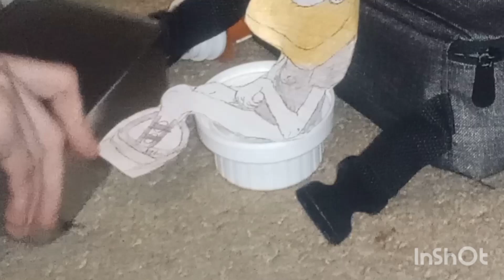Making Changes For Someone With Physical Disabilities ♿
I have a physical disability, and today we made changes to my accessible bathroom so I could do my bowel routines without having to worry about falling off the toilet! So far, the method we have is not the best, but it will hold off for now, and we're hoping for better changes in the future!